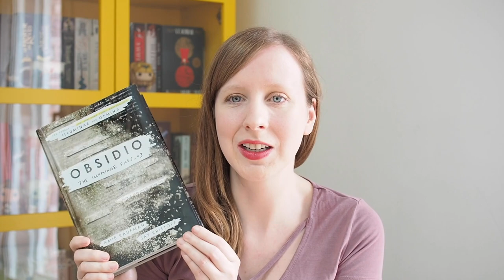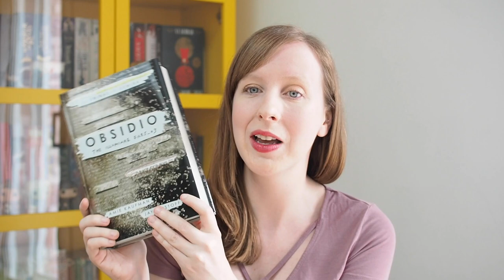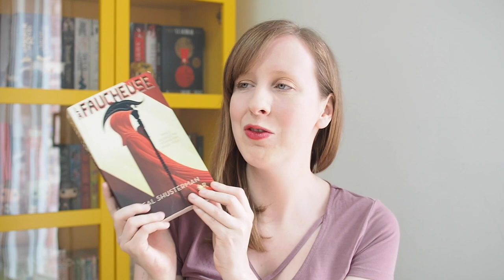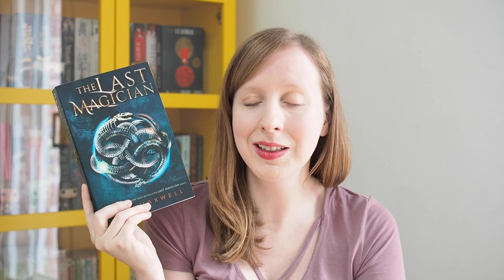Pile à lire | Science-fiction | Printemps 2020 👽🚀 🤖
💛 Pour plus d'infos, c'est par ici que ça se passe 💛

Coucou tout le monde, j'espère que vous allez bien en ces temps de confinement et que vous lisez beaucoup de livres. Pour ma part, ce nQ'était pas assez de vivre dans notre monde post-apocalyptique actuel, car j'avais envie de lire de la science-fiction et donc je vous présente aujourd'hui ma pile à lire du printemps avec que des livres dysoptiques, post-apo ou encore qui se déroule dans l'espace. Et vous, qu'avez-vous prévu de lire pendant les prochaines semaines ou les prochains mois ?

💛 Livres mentionnés 💛

Dune T1- Frank Herbert
Obsidio T3 - Amie Kaufman + Jay Kristoff
Chroniques post-apocalyptiques d'une enfant sage - Annie BaconQ
La faucheuse T1 - Neal Shusterman
The last magician T1- Lisa Maxwell
Skyward T1 - Brandon Sanderson
Le prix du sang T3 - Sabaa Tahir
La cinquième saison T1 - N K Jemisin
Le meilleur des mondes - Aldoux HuxleyQ
Supernova T3- Marissa Meyer

💛 Vidéos citées 💛

Goodreads: @labibliothequejaune